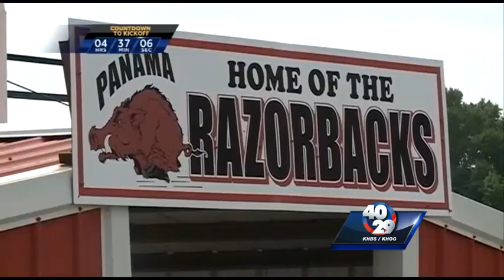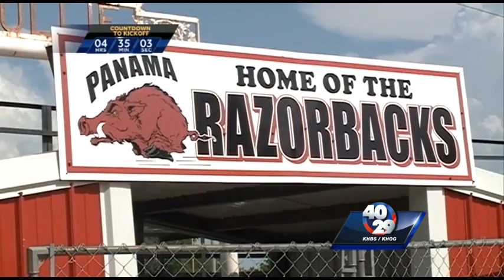Hog Wild: How did a school mascot in Oklahoma become a Razorback?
40/29's Jonathan Rozelle finds out how it got its name.